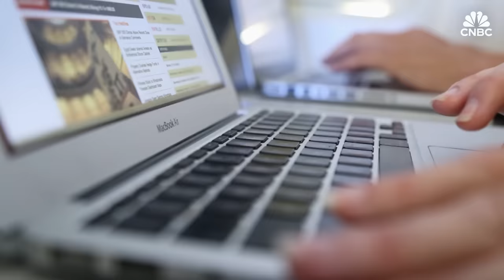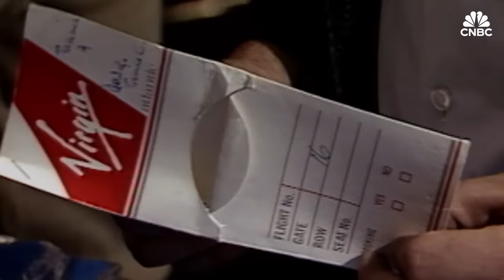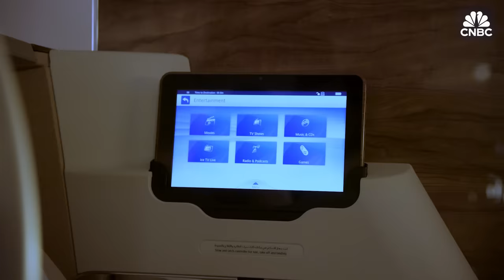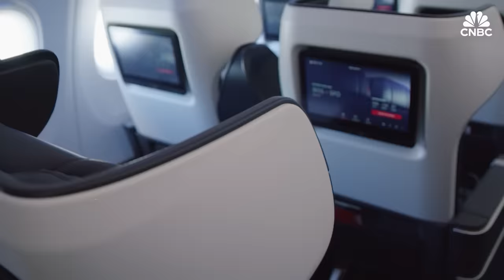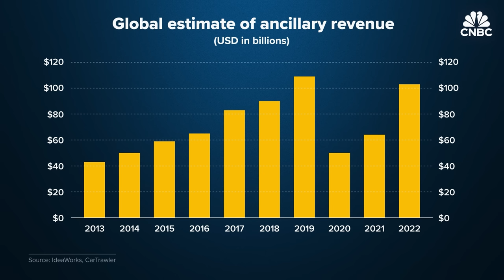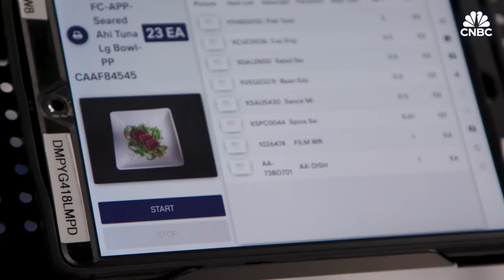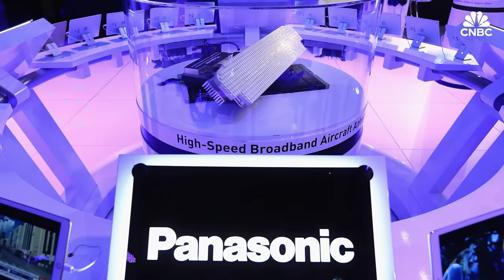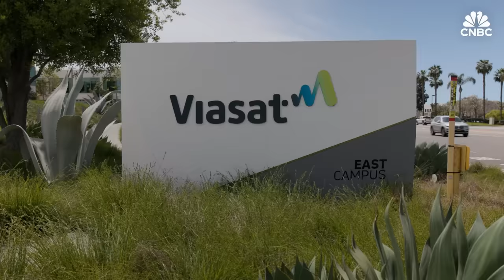Why Airline Perks Are So Disappointing | CNBC Marathon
CNBC Marathon explores the business of airline amenities and how airlines are working to improve them.

Over the past couple of years, airlines and credit card companies like American, United, Chase and Capital One are investing millions into expanding their airport lounge networks for customers. However, lounges have become so popular that some face overcrowding, and companies like Delta are making it harder to get airline status.

Airlines have been spending big to add more space and comfort to seats on board planes. According to AeroDynamic advisory, airplane seats were a $2.6 billion dollar market globally in 2022, almost half of $6.2 aircraft interiors market. U.S. airlines like American, Delta and United have been adding more premium seats to their fleets. Delta estimates its premium revenue will be 35% of total revenue this year compared to 24% in 2014.

Food service on domestic airlines has drastically changed in recent years. Nearly 3 million passengers fly every day in the U.S. Post pandemic, airlines have seen an increase in passengers buying up to premium seats - putting pressure on airlines to offer better food options and more of them.

Airplane Wi-Fi has been around for decades but its reliability and speeds can vary widely depending on the airline, the route and the type and age of the aircraft. American Airlines, United and other U.S. airlines have been updating their fleets to provide better Wi-Fi. Delta has spent over $1 billion retrofitting its planes to bring free wifi to its customers.

Chapters:
00:00 Introduction
00:46 Why It's Becoming Harder To Get Into Airport Lounges (Published October 2023)
11:10 Why Airplane Seats Are Getting Big And Fancier Again (Published August 2023)
24:24 How American Airlines Makes 15,000 Meals A Day (Published September 2023)
32:48 Why Wi-Fi On Airplanes Is So Bad (Published July 2023)

Want to land your dream job in 2024? Take CNBC’s new online course How to Ace Your Job Interview to learn what hiring managers are really looking